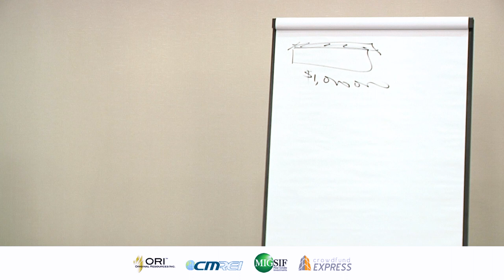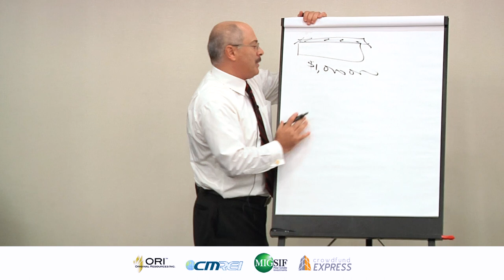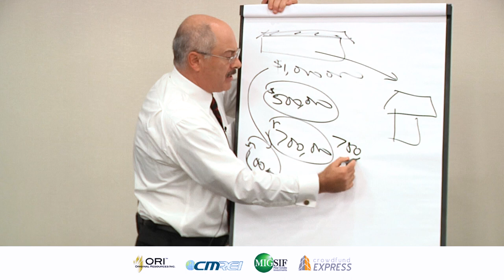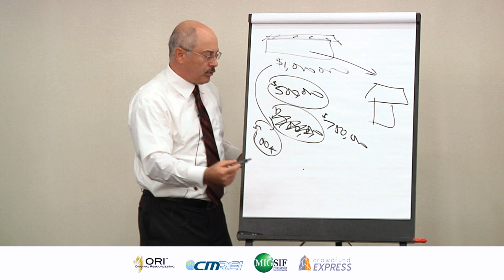The Commercial Loans | How to Negotiate With the Bank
What is the best way to negotiate with a bank in order to get the best commercial loan possible?  Cherif teaches that you can interact with a bank differently when getting a commercial loan and that you should work with the bank so that it can be a win win for everyone.

Cherif Medawar, RE Hedge Fund Manager, Author and Educator.

Cherif Medawar is an experienced real estate fund manager. He owns and operates over $100 Million Dollars in Assets Under Management since 2009.

Recently he became one of the first people to file a Reg. A+ with the SEC and successfully created a fund that can solicit publicly to broadest base of accredited and non-accredited qualified investors ever offered by a private fund.

He continues to expand and he plans to go public (over-the-counter), which will only turbo his methods to raise capital and deploy it in valuable real estate assets. One of these methods to raise capital is the development of This is a portal that will automate the investing experience and allow Sponsors to raise capital for their real estate deals. Crowdfund Express will launch in the next 60 days.

Cherif has also founded an education company in 1999, and he teaches people how to invest in various types of real estate, how to syndicate as well as how to use crowdfunding to grow both as an Investor and/or Developer.

He authored several best selling books on real estate investing, how to set up the ultimate asset protection structure and how to reduce taxes to 15% per year using the most powerful yet least known tax incentives offered by Congress.